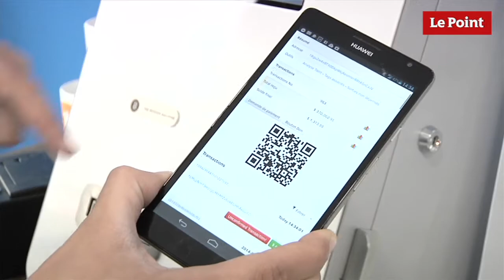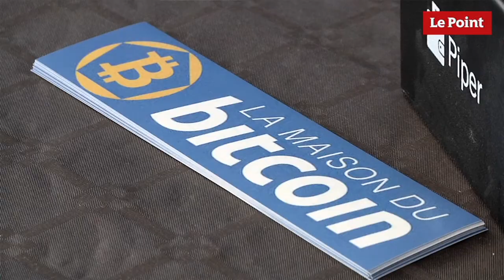Le distributeur de Bitcoins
A Paris, il est désormais possible d'échanger ses euros contre des Bitcoins, une monnaie virtuelle, grâce à un distributeur.